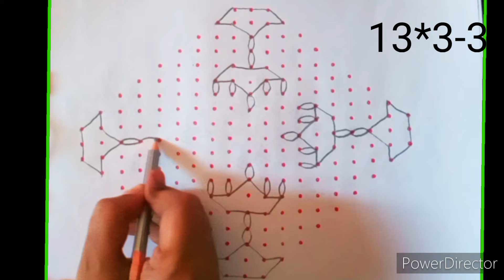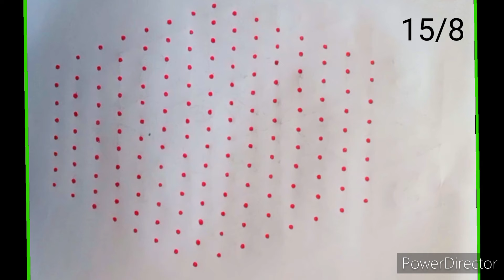தமிழ் வருட பிறப்புக்கு மகாலக்ஷ்மி வாசம் செய்யும் விளக்கு கோலங்கள் || 15*8 || 9*9 || 19*3 ||9*1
தமிழ் வருட பிறப்புக்கு மஹாலக்ஷ்மி வாசம் செய்யும் விளக்கு கோலங்கள் || #9*1கோலம் || 9*9 கோலம்  || 15*8 கோலம் || 13*3 கோலம்